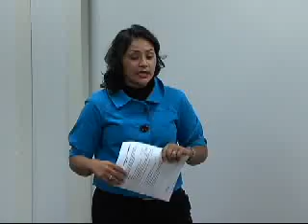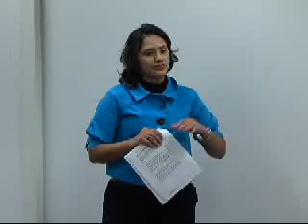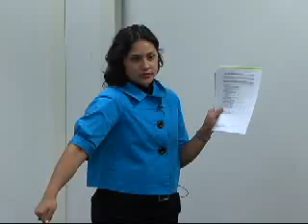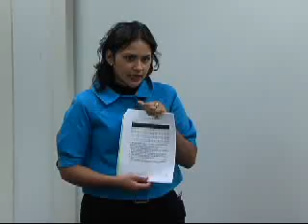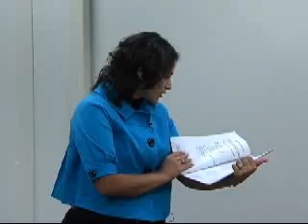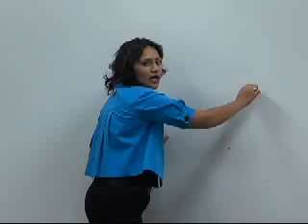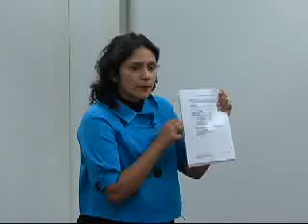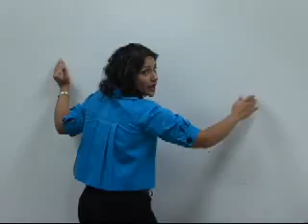Es Su Chequera - - Más Dinero en su Biblioteca, programa de clases financieras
Las cuentas de cheques le pueden ofrecer conveniencia, ahorros de costos, mantienen seguro su dinero, y le ayudan a administrar su dinero. Al final de este curso, los participantes aprenderán a identificar los beneficios de usar un banco vs usar un servicio de cambio de cheques, identificar los tipos de cuotas de sus cuentas de cheques, como comparar los tipos de cuentas de cheques, abrir una cuenta de cheques, escribir un cheque, como usar una maquina ATM y tarjetas de debito, como archivar los documentos de una cuenta de cheques, y además como conciliar una cuenta de cheques.